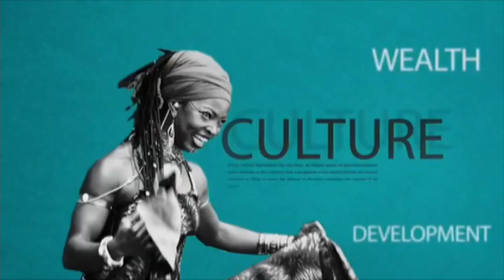"APC Is Afraid Of The 2015 Election"- Olisa Metuh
Olisa Metuh, PDP National Public Secretary joined SaharaTV's Rudolf Okonkwo to discuss the aftermath of the Anambra State Governorship elections. Metuh, commended the outcome of the elections and criticized the APC by stating "They [APC] are afraid that they will not be in power [in 2015]. He goes further to insinuate that the APC works against the government rather than working with the government. "Opposition parties should help build the government not try to destroy it," said Metuh." Metuh expressed that "The PDP is a strong party" and that they are the "party in charge in Anambra state."